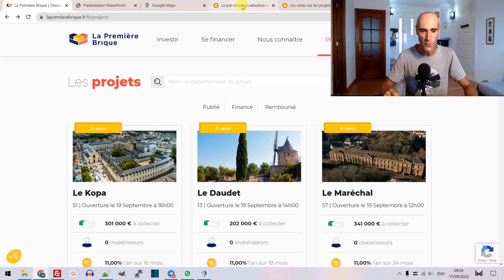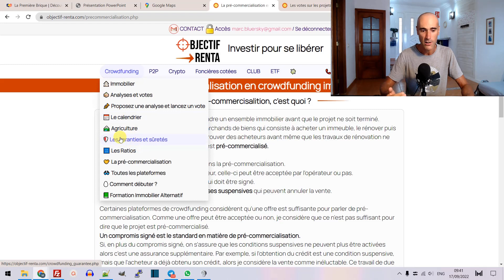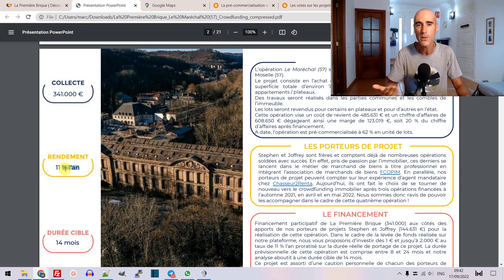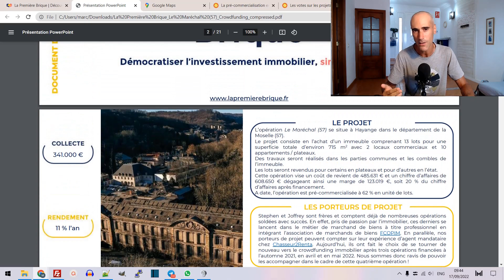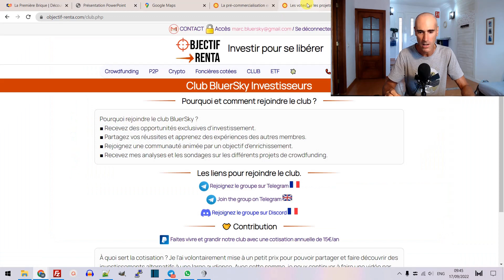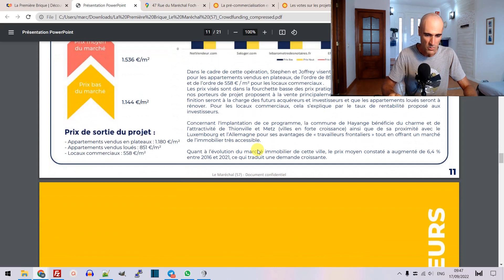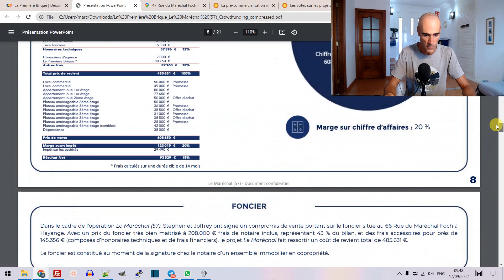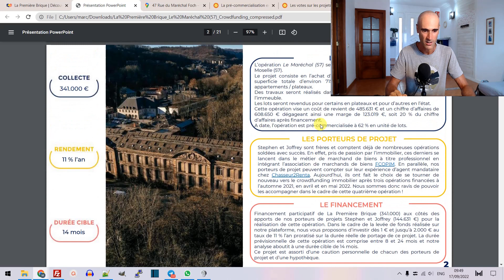ANALYSE PROJET CROWDFUNDING | LAPREMIEREBRIQUE | Le Maréchal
Nouveau projet de crowdfunding immobilier chez lapremierebrique : Le Maréchal
👍 Pour investir avec Bonus'+1.1% : CODE: MBS au moment de l'achat et cliquer sur VALIDER